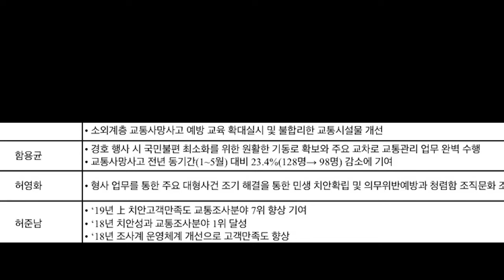윤석열 정부 경찰이 저를 사찰 합니다 저좀 도와주세요!